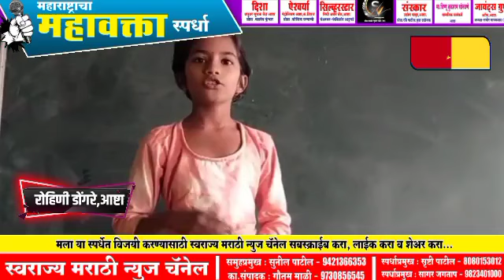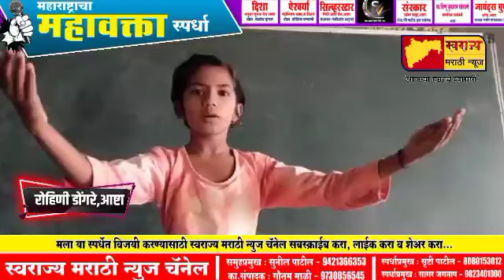महाराष्ट्राचा महावक्ता स्पर्धा 2022,रोहिणी डोंगरे,आष्टा (विषय: छत्रपती शिवाजी महाराज)